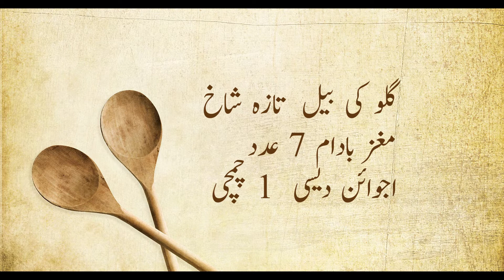BUKHAR KA DESI ILAJ | Fever Treatment without Medicines | Hakeem Malik Ahmad Farooq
Monsoons come as a blessing in summer heat, by bringing rains and cold breeze, it tends to bring various diseases along with it too i.e. malaria, typhoid, influenza, diarrhea. Most of the time when patient suffers from severe fever it stays for weeks or months and weakens the will power of the patient. In this video I will share the herbal formula to treat this type of fever/بخار.

ABOUT HAKEEM MALIK AHMAD FAROOQ

When stepped into journalism an editor in journal suggested me to adopt Ahmad Farooq as a pen name so he published the same on one of my articles. This was in the field of journalism
As I entered into the world of journalism from the field of showbiz an editor of an esteemed journal appreciated and encouraged me a lot, and offered me in his journal, Moon Digest as a deputy editor which I accepted with the core of my heart. Later on, I worked as an editor in a well-known newspaper and in a digest for children. During this Era, I wrote 5 stories for the famous drama series of PTV ‘Ajj Di Kahani”
One day I got blessed by Almighty Allah when I was assigned to arrange and manage a magazine of a well-known company of herbal medicine this was a turning point of my life and I got enthusiast to serve the humanity through natural medicine (then I was certified of “Fazal Tibb-o-Jarahat” by the four-year program)
Then after having completed the four-year program, I joined Hakeem Riaz Ahmad Qarshi, known as father of Tibb as his student. This was a totally new journey in which I got a lot of experience. During this time, I studied many books regarding natural medicine and diseases.
In 1992 I started my own clinic. Since then I successfully treated many hidden and complicated diseases of my different patients. I mostly used researched formulas.
I haven’t ever advertised myself but many of friends & patients ask me to make my appearance visible on Social media (esp YouTube) so that people may get benefits from my medicines and experience.

Content Creation: Usmanalytics